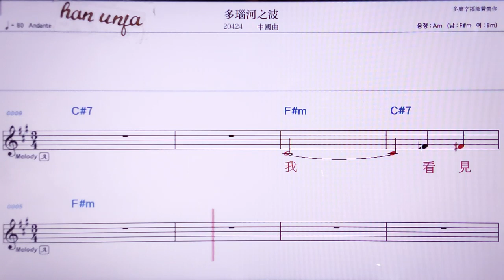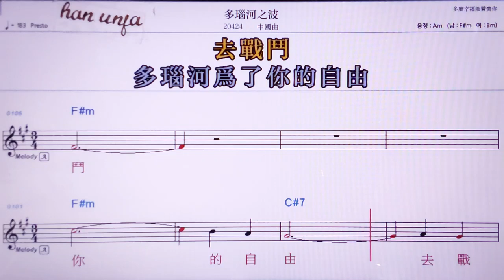💖둬나오허쯔부어/중국 곡 👍MR,노래방, 악보, 코드,Karaoke With Sheet Music